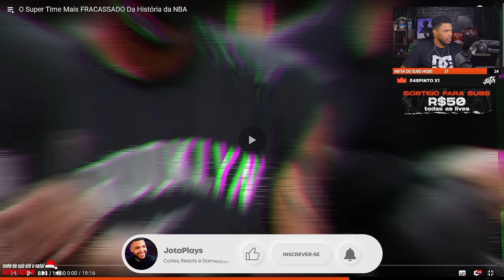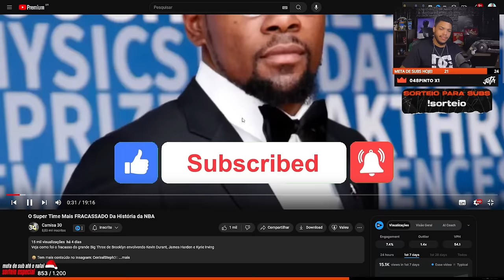o SUPER TIME mais FRACASSADO da história da NBA? - Corte Jota Jogadas